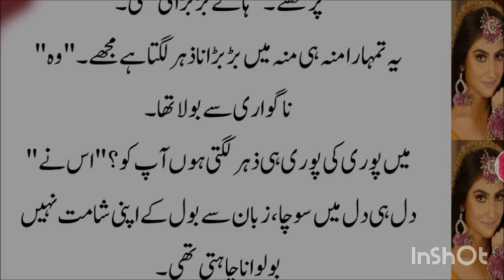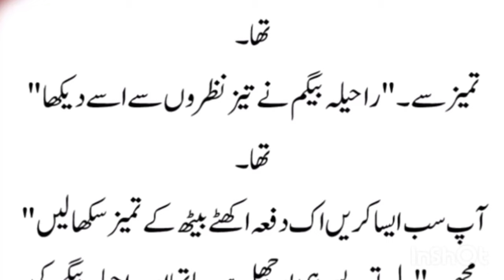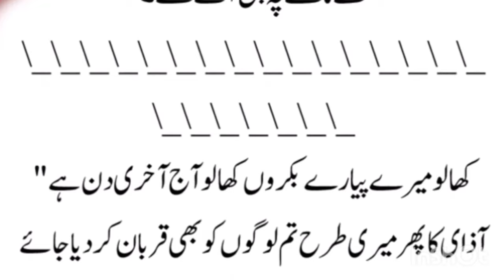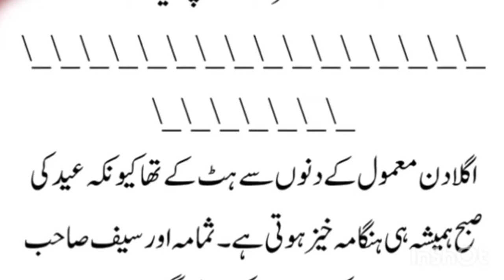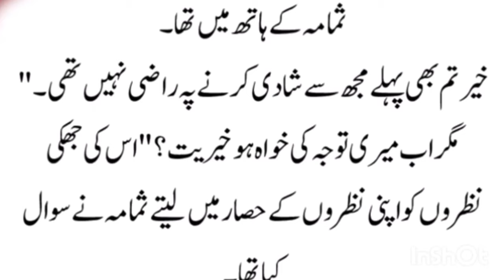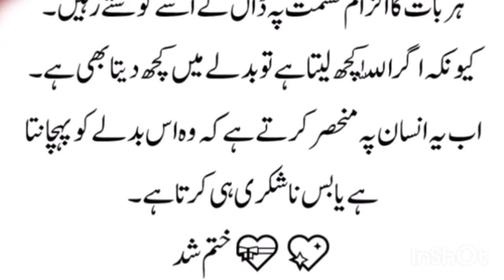Inkar e Ishq (Complete Novel) Very Romantic Novel Urdu Novel Book Story by duniya e novel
Meri Dulhan alag kamray main | Aanchal Love Stories | Moral Emotional Romantic Heart Touching Story

Second Marriage Based | Rude Hero Based | Romantic | QARRAR E JAAN | Complete Urdu Audio Novel

Romantic bold Urdu novel
Romantic novels
Gangster based urdu novel
Mafia based
Wani based
University love story
Innocent heroine and Rude hero
Zulm based
Urdu story
Urdu romantic stories
Kidnapping based
Forced marriage
Forced Cousin marriage
Age gap based

Haveli based Urdu novel
Romantic novels
Mafia based
Wani based
University love story
Zulm based
Urdu story
Urdu romantic stories
Kidnapping based
Forced marriage
Forced Cousin marriage
Age gap based
Second marriage based
Police officer hero
Stepmother